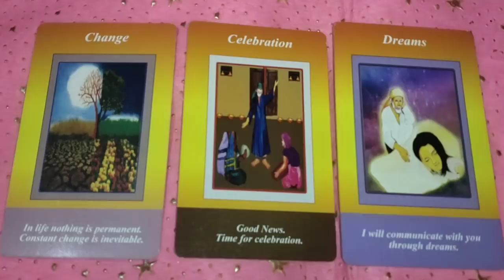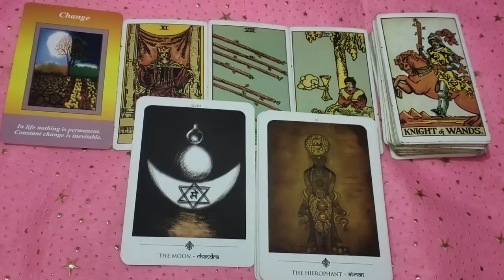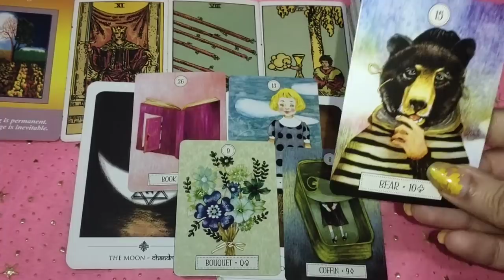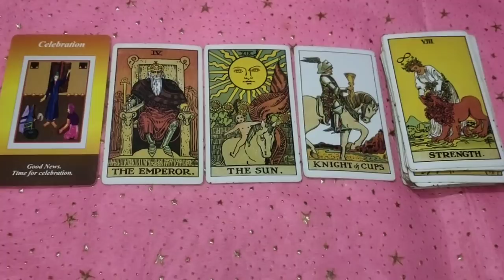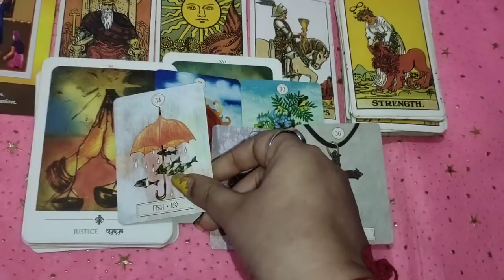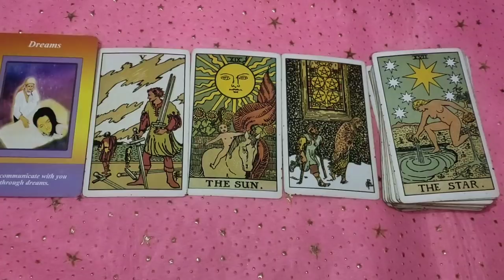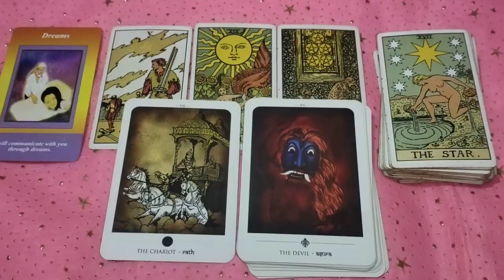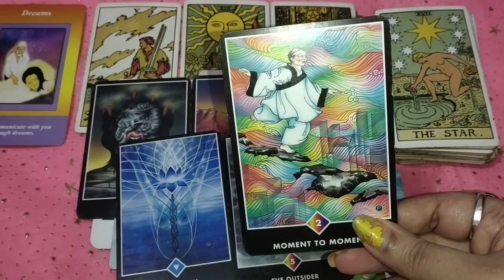sal 2021 mein aapki kaun si wish Puri Hogi 🥳 2021 aapke liye kaun si khushiyan lekar aaega ☺️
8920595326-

1) for 2 questions plus angel guidances rs 777 n 5 questions rs 1200

2) energies n current feelings n thoughts n next move  of soulmate check-in rs 1800 plus angel guidances

3) love n relationship reading What the future n all questions reply rs 2100 for 30 minutes voice call + angel guidances ( images will be sent )

4) twin flames n soulmate energy checking rs 3100 for 30 minutes plus clear your doubts regarding this journey angel guidances ❤️

4) career reading rs 2100 for 20 minutes voice call session plus guidance ❤️

5) love plus career reading rs 3500 on voice call for 30 minutes 🙏
+ angel guidance

6 ) 2021 yearly  prediction only in 2100 rs plus angel guidance

7 ) sai babaji n divine guidance only in 500 rs

2- energies can shift anytime
3- tarot is only for guidance
4- you are driver of your journey
5- we are not responsible for your decision n actions .🙏
6- reading n videos are for 18 + persons